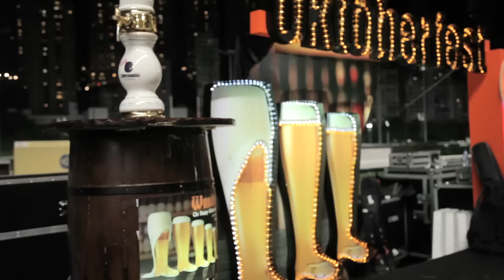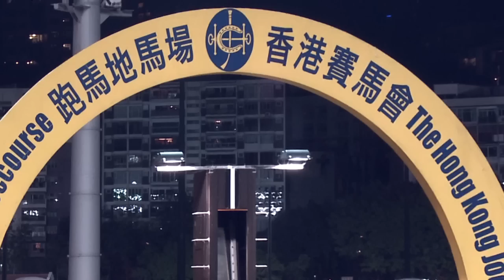Finding Happy Wednesday Episode 2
Find your HAPPY Wednesday in HAPPY Valley!